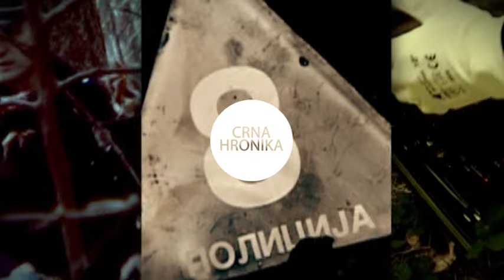Tv Pink - Istraživanje gledanosti za 03.11.2016.